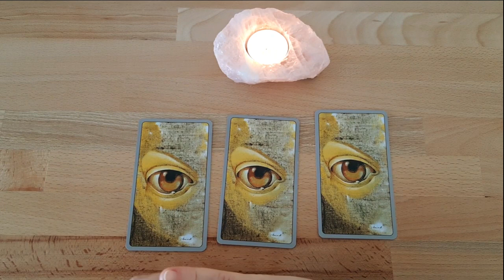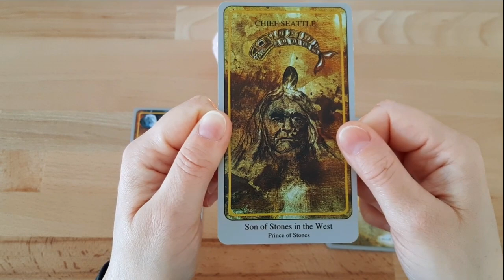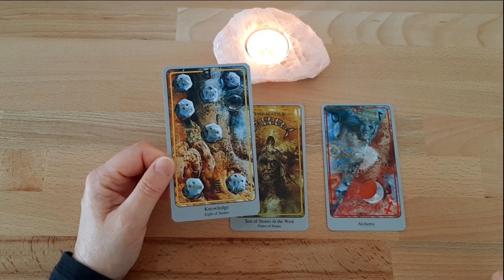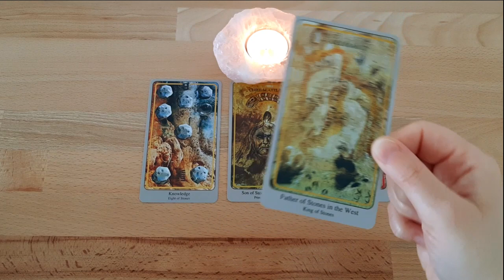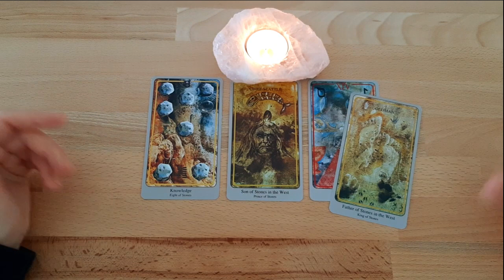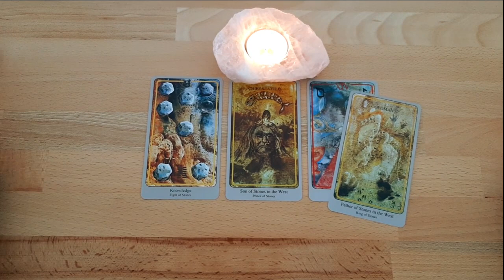Dranbleiben 🌟 Es wird gut | Es wartet etwas wertvolles auf Dich | Es wird sich lohnen | Ausgleich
Darauf hast Du lange gewartet 🌠 Jetzt ist es da 💕 Jemand wird zu Dir geführt werden | Durchstarten